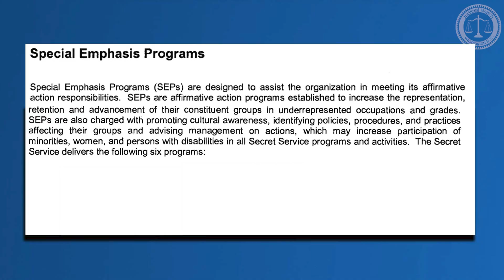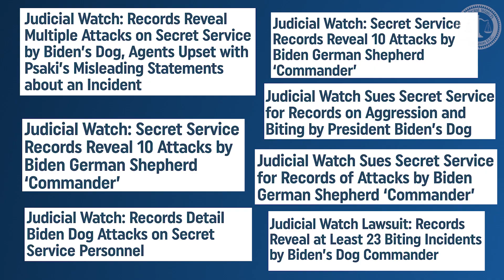INSANE Secret Service DEI Documents EXPOSED!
Judicial Watch received 311 pages of U.S. Secret Service (USSS) records that show the Secret Service has made it a top priority that “diversity and inclusion is not just ‘talked about’ – but demonstrated by all employees through ‘Every Action, Every Day.’”